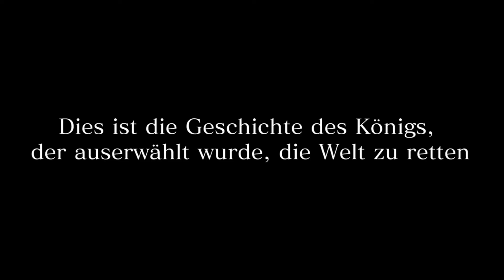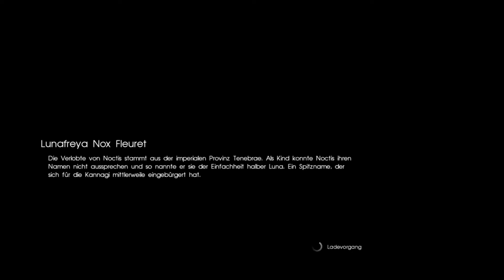Final Fantasy XV Folge 1: Die epische Reise beginnt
In Final Fantasy 15 von Entwickler Square Enix schlüpft ihr in die Rolle des letzten Erben der Caelum-Dynastie. Noctis Lucis Caelum hat die schwierige Aufgabe den letzten magischen Kristall seines Königreiches gegen einfallende Truppen aus Nilfheim zu verteidigen. Da der Gegner jedoch übermächtig ist, sieht sich Noctis gezwungen zu fliehen. Mithilfe seiner Gefährten muss er nun verhindern, dass der Feind die Stadt mit dem Kristall wieder verlässt. Final Fantasy 15 verzichtet als Action-Rollenspiel auf rundenbasierte Kämpfe und bleibt ansonsten aber größtenteils bei der altbewährten Formel.